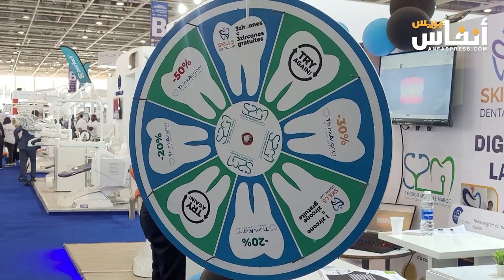مستلزمات طب الأسنان.. تطور كبير واستثمار ناجع في خدمة صحة الفم والأسنان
يُشكل المعرض المغربي لطب الأسنان المنظم بمركز المعارض محمد السادس في مدينة الجديدة، منصة فريدة تجمع مختلف الفاعلين والمعنيين بقطاع صحة الفم، بهدف تقديم حلول طبية تكنولوجية مبتكرة للمشاركين، وأن تكون هذه الحلول كفيلة بتحقيق تبادل الفرص.
وافتتح المعرض أبوابه من يوم الخميس 06 يونيو 2024، وإلى غاية الـ 09 من الشهر نفسه. وستعرف هذه التظاهرة المنظمة برعاية من وزارة الصحة والحماية الاجتماعية، مشاركة أزيد من 5 آلاف زائر مهني متخصص، وأكثر من 100 عارض من 10 دول على أن تحمل نسخة هذه السنة، شعارا لها: "طب الأسنان الحديث في خدمة التميز".